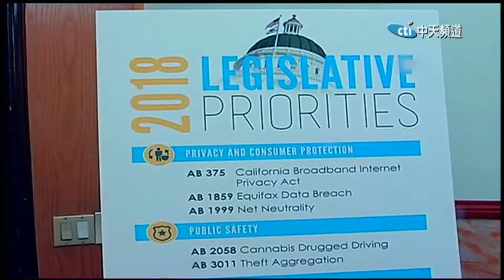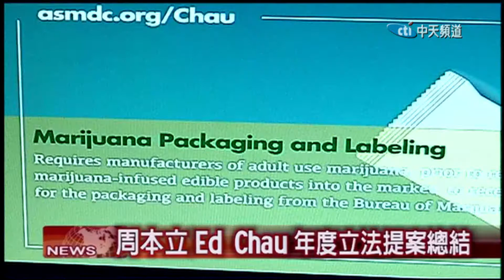2018.03.03中天北美新聞-1 周本立2018立法總結 注重網路安全和兒童保護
加州眾議員周本立，日前舉行記者會，對2018年的立法提案進行總結。